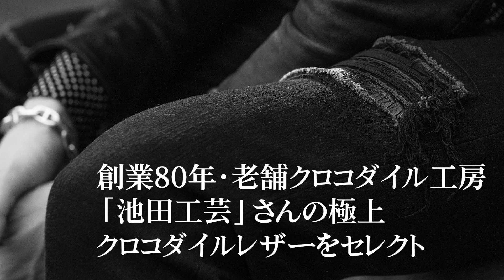【高級素材を、さりげなく纏う】創業80年の老舗クロコダイル工房「池田工芸」とのコラボレーションデニム第三弾。“革の宝石”であり“革の王”である、クロコダイルレザーを纏うラグジュアリーデニム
動画で紹介している CROCODILE CLASH はURLからオーダー頂けます。

今回ご紹介するのは、創業80年の老舗クロコダイル工房「池田工芸」さんとのコラボレーションデニム第三弾「CROCODILE CLASH（クロコダイル・クラッシュ）」。

デニムの聖地こと、岡山西部の上流水のみを使って染め上げた、特注ブラックデニムをベースに、世界的にも最高品質と言えるポロサス（スモールクロコダイル）を埋め込んだ作品です。

高級素材であるクロコアイルレザーを、主張するわけでもなく、かといって隠すわけでもない。
さも当たり前のように、クロコダイルレザーを見に纏うという「大人のラグジュアリーロック」をぜひ、楽しんでくださいませ。

◆FAGASSENT/ファガッセン　クロコダイル・クラッシュ

◇下記のサイトからBGM・SEをお借りしました